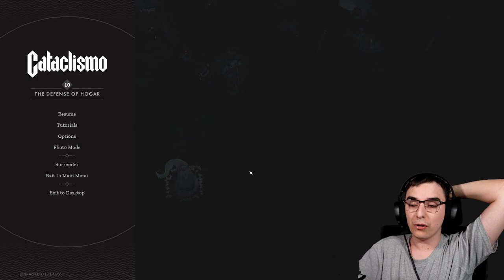Overengineering Base Defense in Cataclismo | Let's Play | Full Playthrough - Part 11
Join me Zarzoyed in this let's play video of Cataclismo Early Access, a base defense game similar to They Are Billions. Watch as we face the horrors and try to survive in this thrilling game. This is part 11 of the gameplay series, so don't miss out on the action!

About:
In this video, Zarzoyed continues building his defenses to fend of increasing number of horror waves.